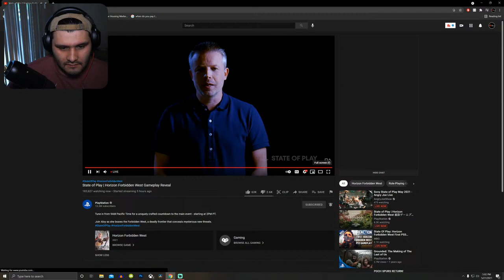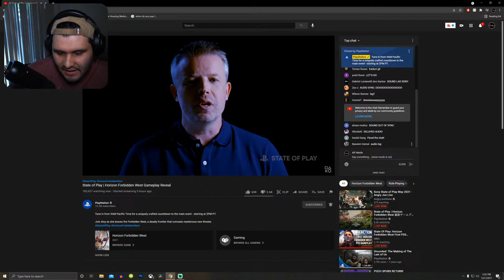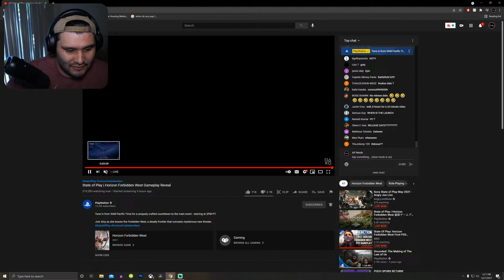Horizon Forbidden West PS5 Gameplay Reveal Live Reaction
Let's react together to the Horizon Forbidden West Gameplay Reveal and chat about it.